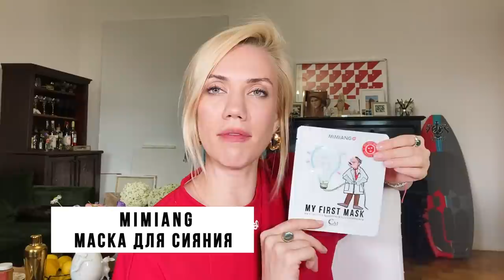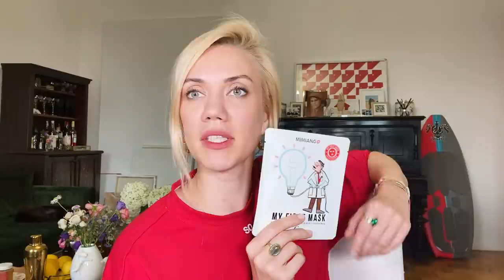Елена Крыгина Обзор бестселлеров ухода и декоративной косметики 2020 года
Разбираем Krygina Box Favorites — ежегодную коробочку с лучшими продуктами для макияжа, ухода за кожей и волосами.

00:45 KRYGINA COSMETICS Fixit Powder
2:53 KIEHL’S cыворотка-концентрат HYDRO-PLUMPING RE-TEXTURIZING SERUM CONCENTRATE
4:14 KRYGINA COSMETICS трафареты для макияжа
4:45 JO MALONE LONDON одеколон COLOGNE ENGLISH PEAR & FRESIA / COLOGNE WOOD SAGE & SEA SALT / COLOGNE INTENSE MYRRH & TONKA
6:06 URIAGE о’термаль увлажняющий крем для рук EAU THERMALE WATER HAND CREAM
7:45 BATISTE сухой шампунь BATISTE ORIGINAL
9:43 LUMENE кислородная увлажняющая и восстанавливающая маска 72 часа NORDIC HYDRA [LÄHDE]
11:19 CLINIQUE интенсивно увлажняющий гель на 72 часа MOISTURE SURGE™
13:02 LANСÔME сыворотка для кожи вокруг глаз и ресниц ADVACED GENIFIQUE YEUX LIGHT-PEAR
15:11 CHARONIKA соль для ванн RENEW / DESIRE
16:19 YVES SAINT LAURENT тушь с эффектом накладных ресниц MASCARA VOLUME EFFET FAUX CILS
17:41 CLARINS масло-тинт для губ с кремовой текстурой LIP СOMFORT OIL INTENSE
18:48 DR.JART+ маска «Альгинатный коктейль» Сияние & Детокс SHAKING RUBBER
19:44 EUCERIN крем для дневного ухода за сухой чувствительной кожей HYALURON-FILLER SPF15+UVA
21:16 EUCERIN ночная двойная сыворотка HYALURON-FILLER
22:30 SALLY’S BOX двухфазная тканевая маска Олива SALLY'S BOX SECRET GARDEN OLIVE OIL AMPOULE MASK
23:26 MIMIANG "Моя Первая" маска для сияния MY FIRST MASK THE BRIGHTENING FACIAL
25:00 BIODERMA очищающее масло для душа ATODERM
26:56 CERAVE увлажняющий лосьон для сухой и очень сухой кожи тела
28:11 AVEDA праймер-термозащита для волос
SPEED OF LIGHT BLOW DRY ACCELERATOR SPRAY
30:02 ELENA KRYGINA электронная версия книги «Макияж»